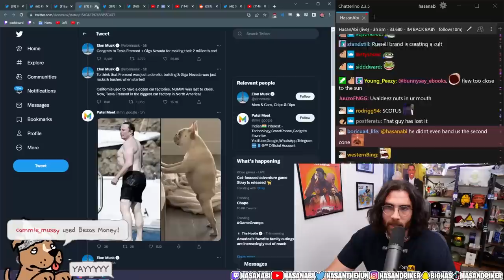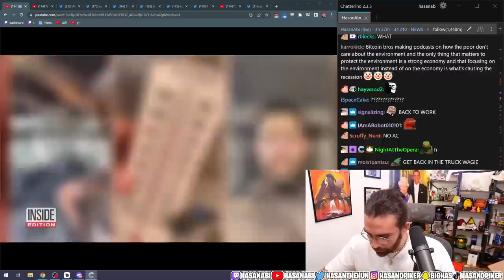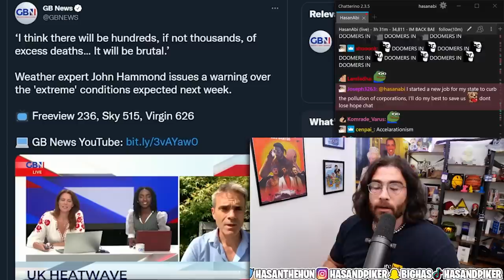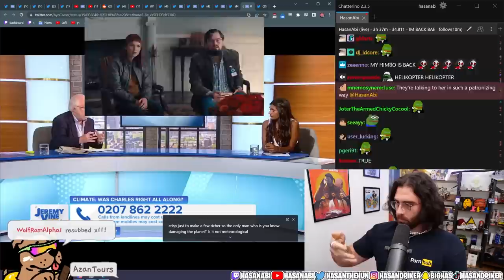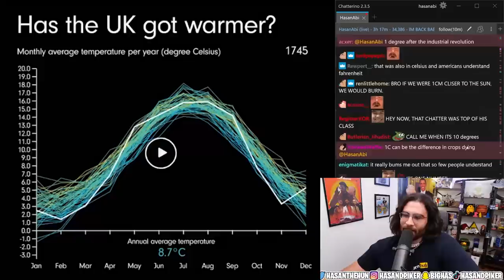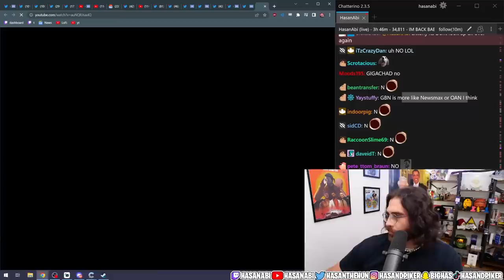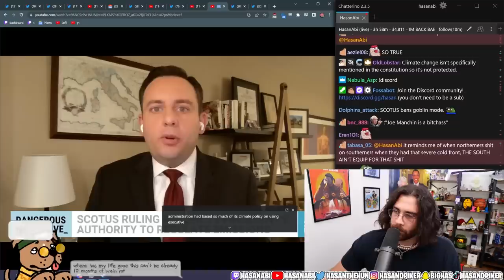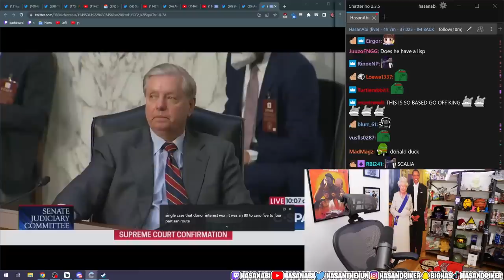THE PLANET IS LITERALLY ON FIRE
There is a heatwave happening pretty much everywhere and records have been broken in the UK as well as the rest of the planet. UPS drivers are collapsing, the media is denying it, and the White House isn't doing enough to stop it

0:00 Is God Just Punishing Liberals?
4:03 UPS Driver Collapses at Front Door From Severe Heat
8:25 Individual Change Won’t Solve the Climate Crisis
11:14 Don't Look Up! (GB Prince Charles Edition)
17:18 Hasan, Capitalism Is NOT at Fault Here!
20:25 Scuffed England FOX News Coverage
23:09 Unleashed Trump
25:30 What Is Brandon Doing About It?
30:44 Based Sheldon White House